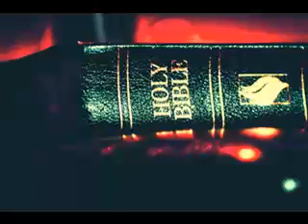33 Micah Learn Chinese Through The Bible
Learn Chinese Through The Bible,

This is a great way to learn Chinese

And stay revelatory in the glory

Just put on the playlist and let it play all night and wake up a Chinese speaking master, lol